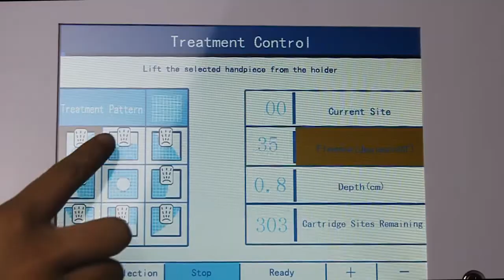Liposonix hifu Machine body slimming procedure - liposonix hifu body sculpting Case in action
Liposonix hifu machine makes your body fat loss and slimming your body!
One treatment procedure case in action.

Astiland is the Chinese leading aesthetic equipment manufacturer and provider.

Our products involved in:
1. Laser hair removal machine
2. Shockwave therapy machine
3. LED light therapy machine
4. HIFU treatment machine
5. Hiemt muscle stimulator machine
6. Cryolipolysis fat removal machine
7. RF microneedle machine
8. Fractional CO2 laser machine
9. Tattoo & vein removal laser machine
and more.